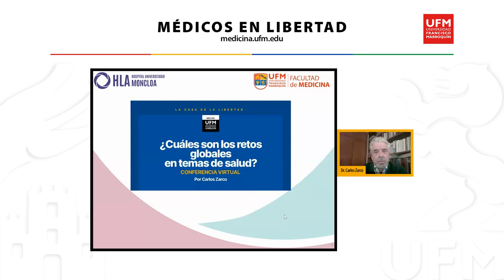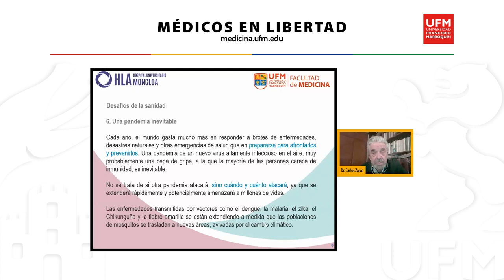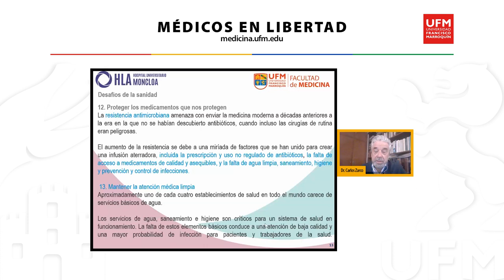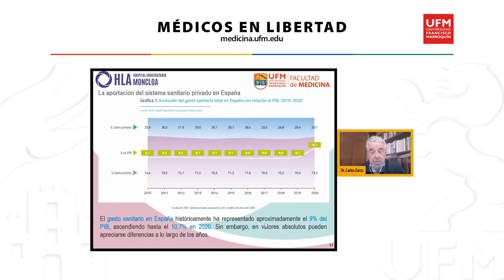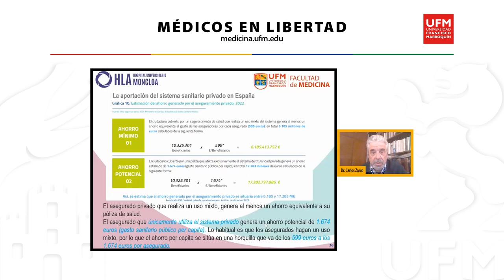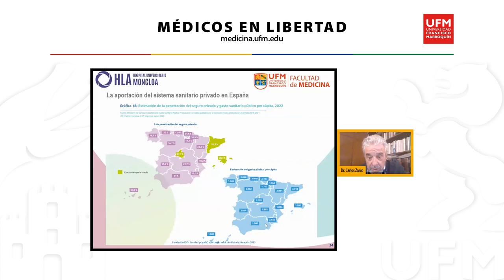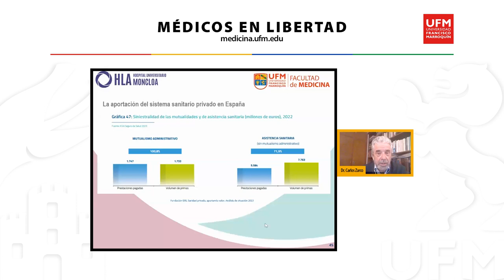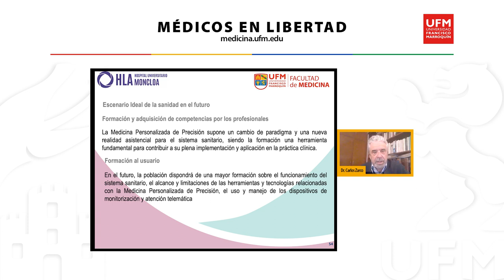¿Cuáles son los retos globales en temas de salud? | Carlos Zarco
La Facultad de Medicina de la Universidad Francisco Marroquín organiza una serie de conferencias para analizar y comprender la situación actual del sistema de salud guatemalteco, con el objetivo de mejorar el mismo mediante la participación activa de estudiantes y profesionales del área. En la séptima conferencia de esta serie, Carlos Zarco, director médico del Hospital Universitario HLA Moncloa, aborda los retos globales en salud, integrando desafíos médicos, sociales, económicos y tecnológicos, y destacando la necesidad de un enfoque colaborativo y global para resolverlos.

Uno de los principales retos que Zarco subraya es el envejecimiento de la población mundial. Con el aumento de la esperanza de vida, los sistemas de salud se enfrentan a una creciente demanda de atención médica para personas mayores, quienes a menudo padecen enfermedades crónicas y degenerativas. Según la Organización Mundial de la Salud (OMS), para 2050 más del 22% de la población mundial tendrá 60 años o más. Además de las enfermedades físicas asociadas al envejecimiento, los trastornos mentales, como la demencia, también aumentan. El ponente destaca que, para enfrentar este desafío, es fundamental adaptar los servicios de salud a las nuevas necesidades de la población, promoviendo la prevención y un enfoque integral del cuidado.

“Los equipos asistenciales deben ser multidisciplinares y utilizar herramientas de comunicación digital para facilitar la coordinación”. — Carlos Zarco

Otro reto importante es la creciente carga de las enfermedades crónicas no transmisibles (ECNT), como diabetes, hipertensión y cáncer. Para Zarco estas enfermedades están relacionadas con estilos de vida poco saludables, como una mala alimentación, la falta de actividad física y el consumo de sustancias nocivas como el tabaco y el alcohol. Enfatiza que el reto no solo es tratar estas enfermedades, sino prevenirlas a través de la educación sanitaria y la promoción de hábitos de vida saludables. Subraya que las políticas de salud pública deben centrarse en la prevención desde una edad temprana, fomentando una mayor conciencia social sobre la importancia de la nutrición adecuada, el ejercicio y la reducción de los factores de riesgo que contribuyen a las muertes prematuras a nivel mundial.

El acceso desigual a los servicios de salud es otro tema crucial de la conferencia. Zarco explica cómo existen grandes disparidades en la calidad y disponibilidad de los servicios médicos, tanto entre países como dentro de ellos. En países desarrollados, se dispone de tecnología avanzada y atención de alta calidad, mientras que en muchas regiones del mundo las personas carecen de acceso a servicios médicos básicos. La pandemia de COVID-19 ha agudizado estas desigualdades, evidenciando las falencias de los sistemas de salud en áreas más vulnerables. Señala que, para abordar estas desigualdades, es necesario crear modelos de salud que garanticen un acceso equitativo a todos los sectores de la población, independientemente de su ubicación geográfica o nivel socioeconómico.

“La pandemia ha ido haciendo que caiga en ambas situaciones (sector privado y público), lo cual pone en evidencia las falencias de los sistemas de salud en áreas más vulnerables”. — Carlos Zarco

Finalmente, Zarco concluye su conferencia con un llamado a la colaboración internacional, la investigación continua y las políticas públicas inclusivas, destacando que estos factores son fundamentales para hacer frente a los desafíos globales en salud. Dado que los problemas sanitarios trascienden fronteras, la cooperación entre gobiernos, organizaciones internacionales y profesionales de la salud es esencial para implementar soluciones eficaces.

Organizado por:
Facultad de Medicina